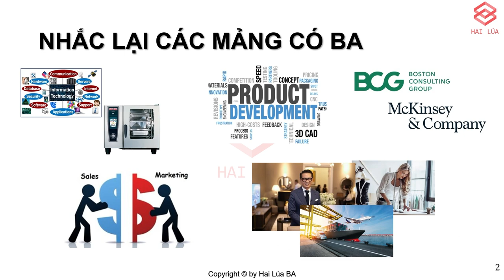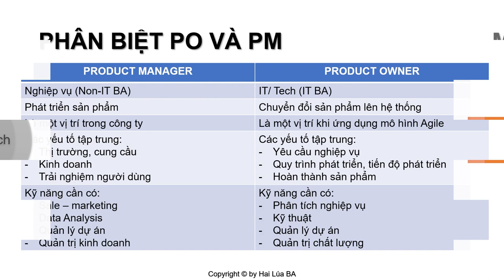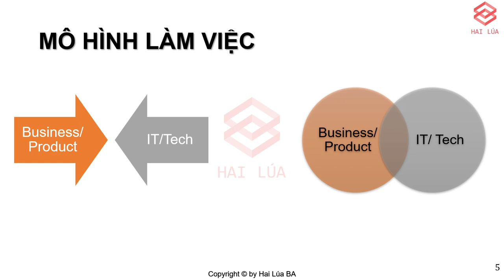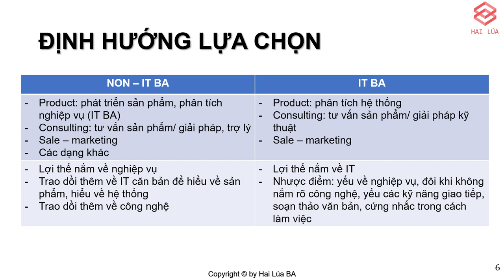Series Chuyện làm BA - Tập 5: Review ngắn về các vị trí công việc BA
#5 - Series Chuyện làm BA

Chúng ta bị quây trong 1 rừng các kiểu công việc BA, xu hướng chuyển đổi BA, phong trào làm BA. Nhưng mà vị trí nào phù hợp cho bạn, có phải background non-IT sẽ khó tìm việc không. Hãy cùng tìm câu trả lời trong video clip này.